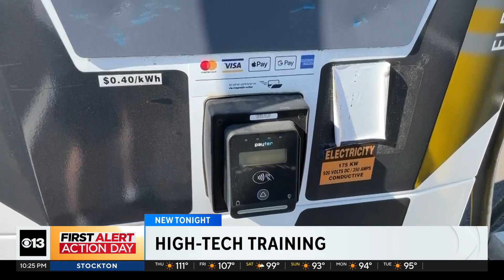Sacramento program aims to ensure enough people have skills to maintain EVs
California has set a goal of having five million electric vehicles on the road in the next six years, and training is now underway to ensure there are enough people with the high-tech skills to maintain them.